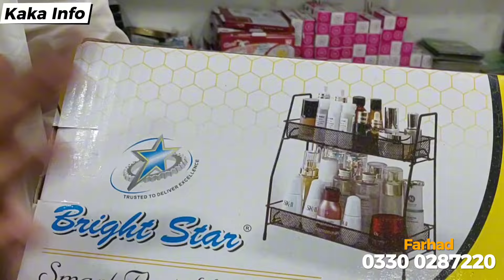Metal Organizer | Metal shelving | Kitchen Useful Products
Zayan Traders
Shop no. F 81, 1st Floor,  Central Mall, near Gul Plaza, Karachi.
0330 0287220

organizer
gadgets wholesale market
Metal items
house hold items
metal organizer
gadgets new video
smart products